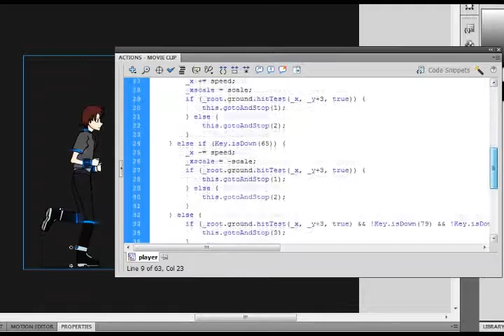Cobolt 37 Flash Game [First Look]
Here are some behind the scenes shots for my short flash game 'Cobolt'. Its a platformer game with interactive Cinematics and a few mini games.
I'm treating this as if its a short film or something. The game is really short...like REALLY short, with only 3 Playable levels and 3 interactive Cinematics. I don't want to spend to long making this.

I'm new to gaming and this is my FIRST flash game